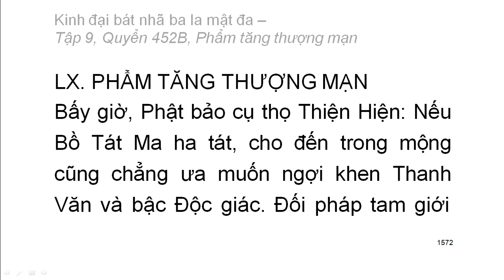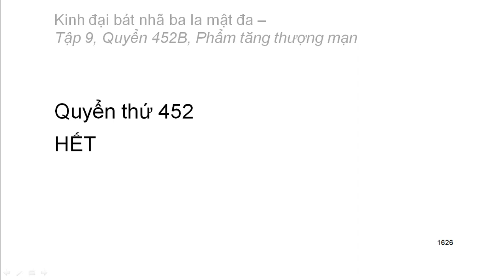600 quyển Kinh Đại Bát Nhã Ba La Mật Đa: Quyển .../600 (tiếp) (đọc lần 2) (rất hay)